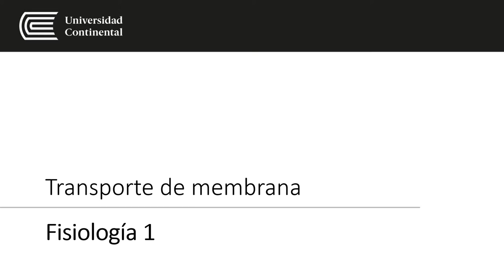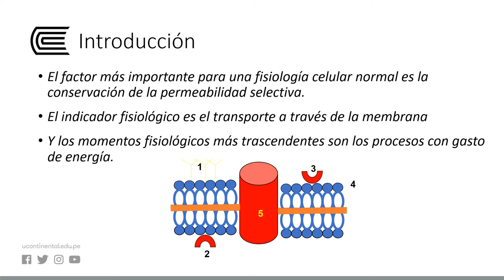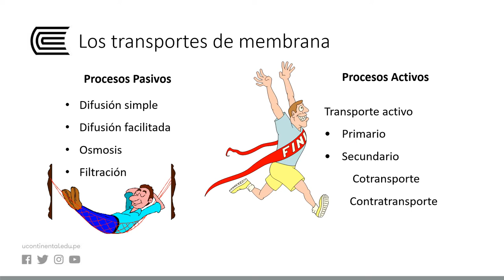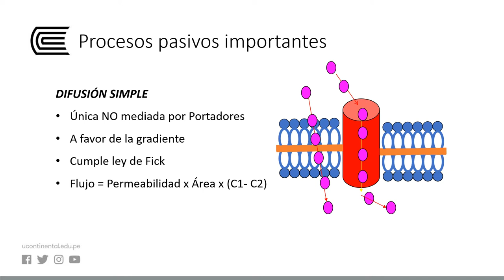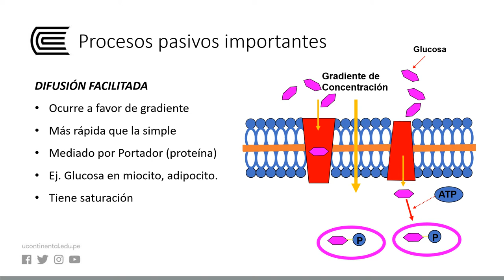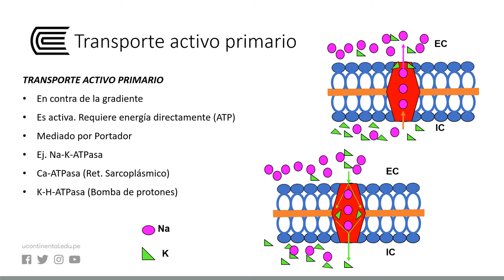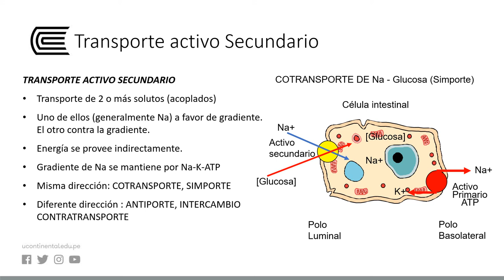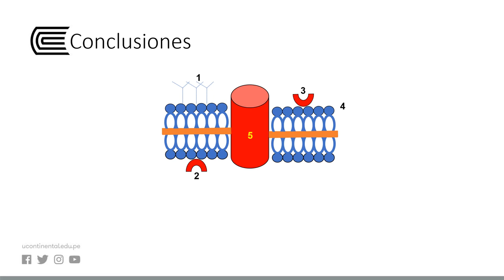Transporte de membrana